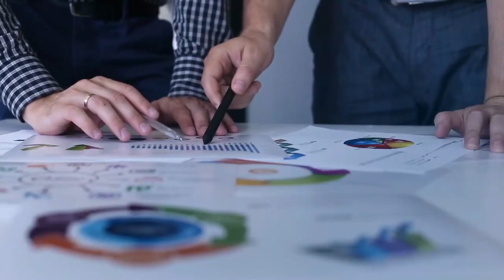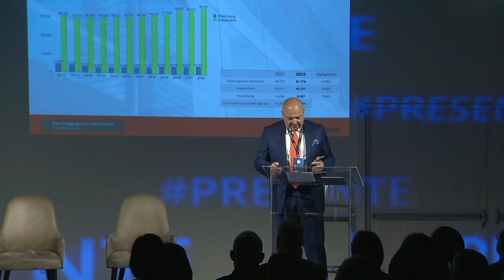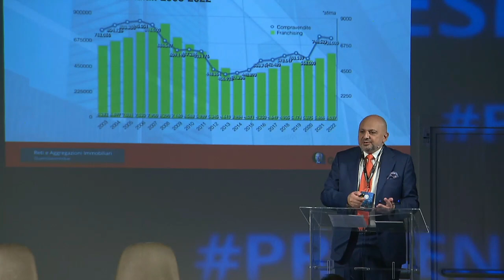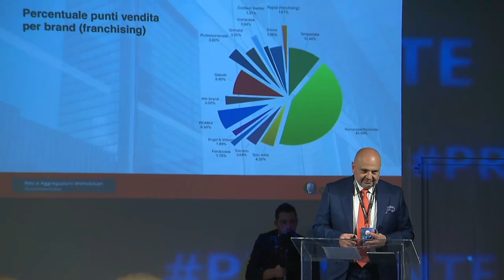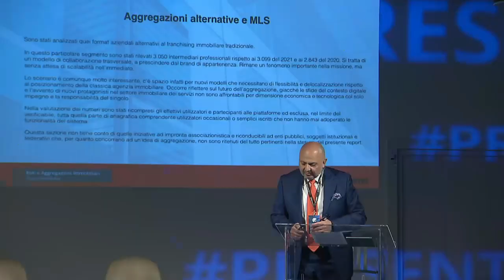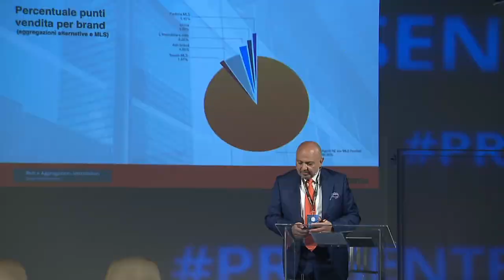000_#Sinergie2022_Plenaria_Intro Debora Rosciani_Gerardo Paterna Essere protagonisti del cambiamento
Giunto alla 5° edizione, SINERGIE si conferma l'evento immobiliare phygital più atteso dell'anno. 270 partecipanti in presenza e 300 collegati da remoto, hanno confermato l'interesse verso un format dedicato agli agenti immobiliari e alle aziende della mediazione, alla crescita e all'innovazione del settore.

Hanno partecipato ospiti extra settore per aprire la mente e toccare temi come la scuola e la formazione, il digitale ed il personal brand, il lusso e la formazione. E ancora, scenari immobiliari, bigdata, startup innovative, franchising, mediazione nextgen e creditizia.

Segui tutti i video di questa playlist per rivedere i contenuti e non perdere nessuna opportunità di crescita!